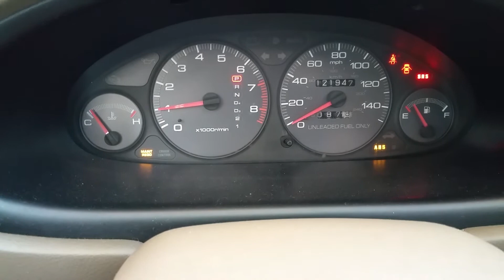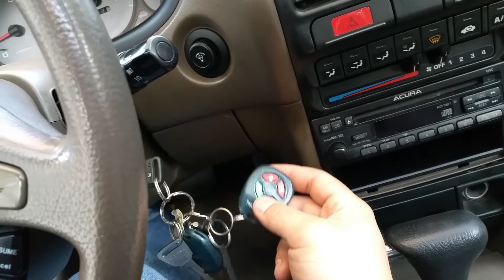94 integra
Possible sale. Leather interior. Anti theft shifter lock. Alarm. B18. Clean. No modifications.  No racing owners.